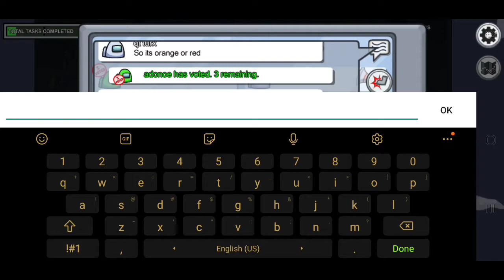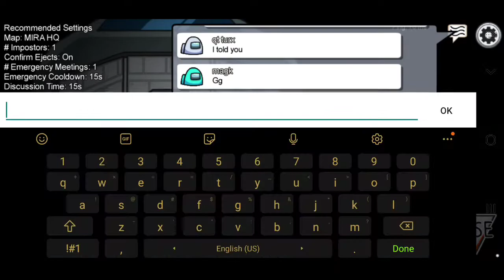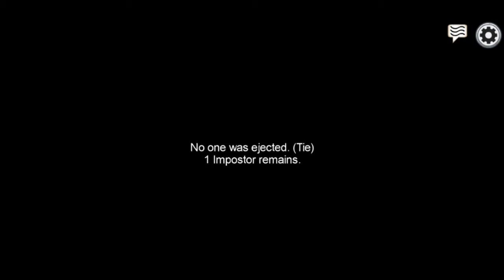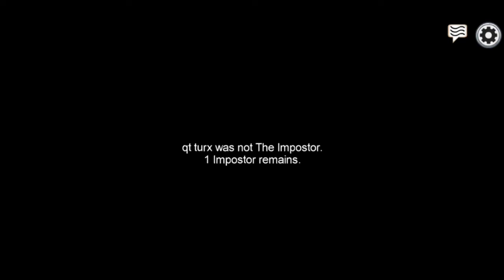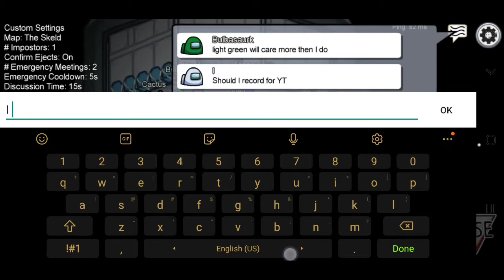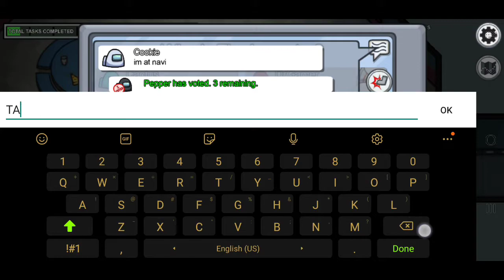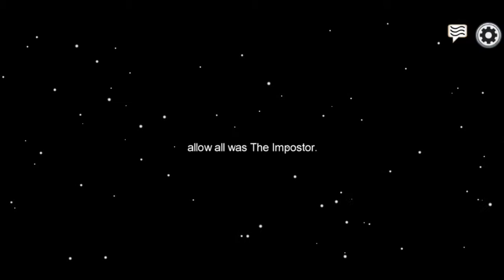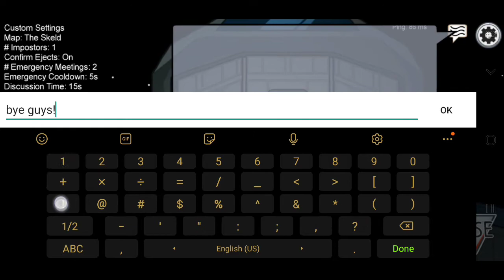|200IQ PLAYS???| Playing Among Us stream|